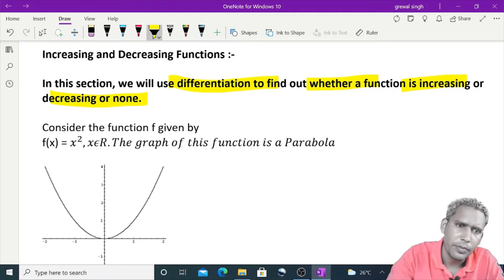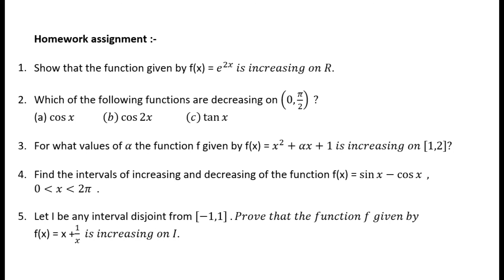Class 12 Math Application of Derivatives(Part 2)